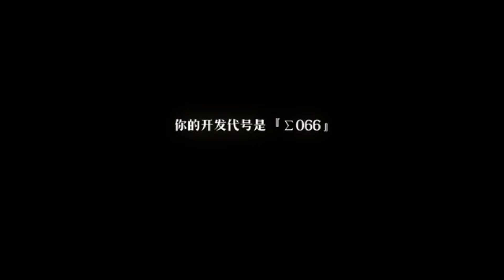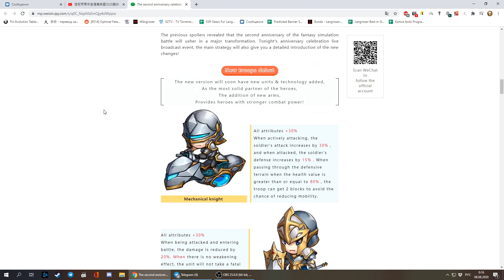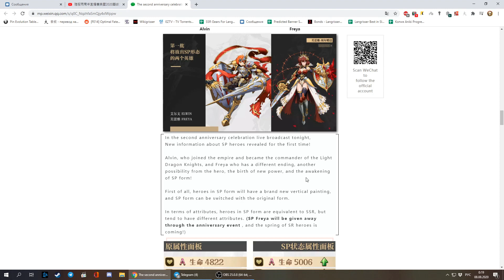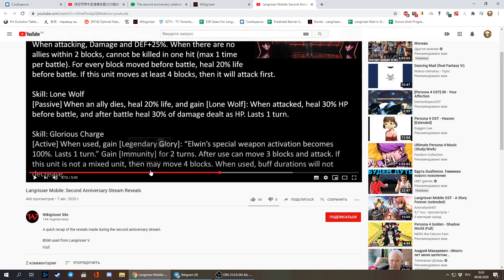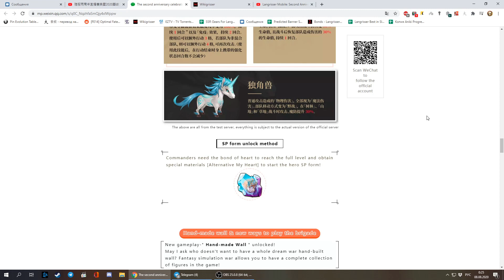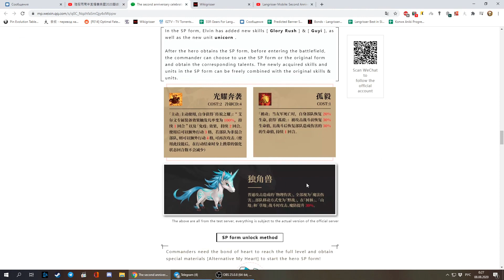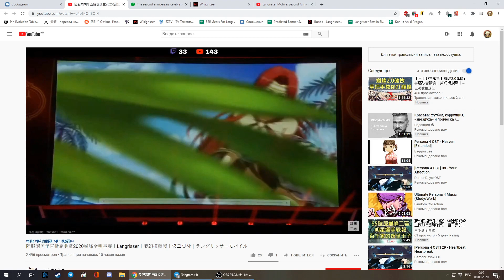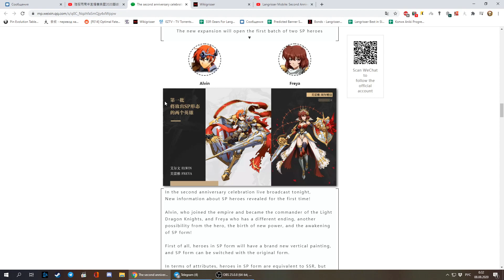Langrisser 3.0 - Китай празднует два года игры - тизеры нововведений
Видео от автора сайта wikigrisser с пояснениями для тех, кто не дружит с китайским: